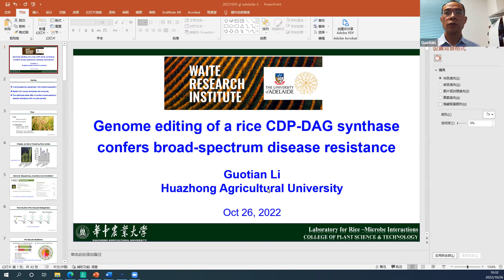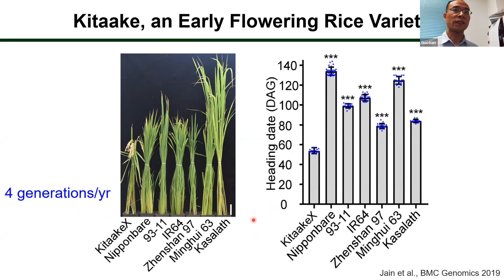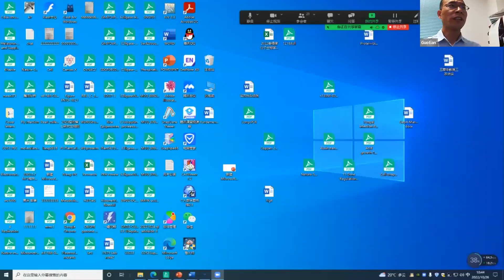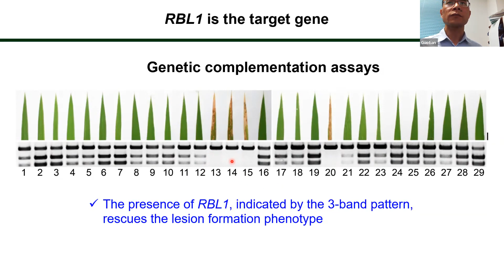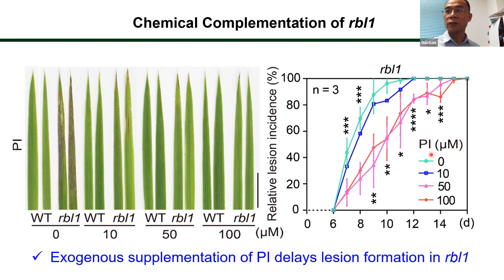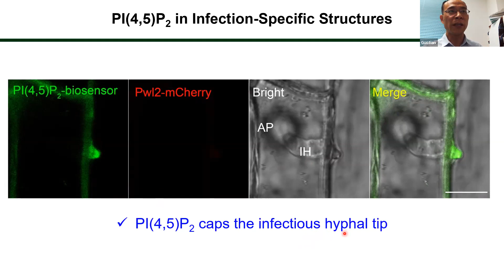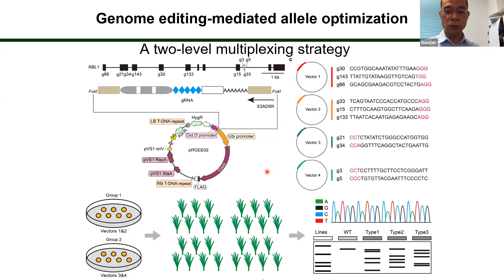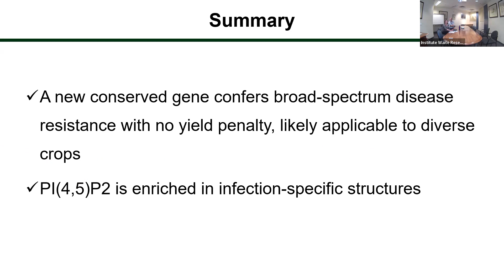WRI Seminar - Dr Guotian Li: genome editing for broad-spectrum disease resistance in rice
The discovery and application of genome editing has introduced a new era of plant breeding, giving researchers new tools for precise engineering of crop genomes. In this presentation Dr Li demonstrate the power of genome editing for the engineering of broad-spectrum disease resistance in rice.

Guotian Li, PhD, is Professor of Plant Pathology at Huazhong Agricultural University, China. His lab is mainly focused on rice-microbe interactions. Before joining Huazhong Agricultural University, Guotian got his PhD at Purdue University, USA, under Prof. Jin-Rong Xu’s supervision, working on molecular plant pathology of the rice blast fungus Magnaporthe oryzae. After his PhD, he pursued a postdoc in Prof. Pam Ronald’s lab at UC Davis/Lawrence Berkeley National Laboratory, primarily on rice genomics and immunity. Prof. Li has published more than 20 peer-reviewed papers in journals including the Plant Cell, Molecular Plant, Molecular Plant Pathology, Environmental Microbiology, and Current opinion in Microbiology.